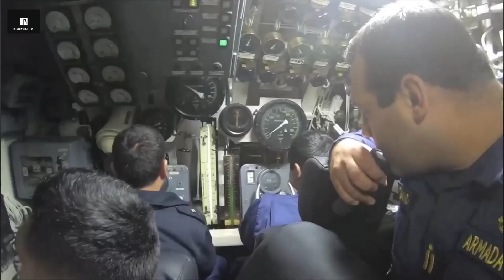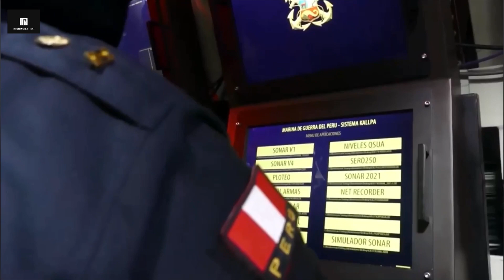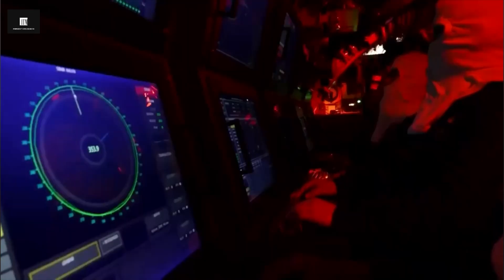Así se vivió el ejercicio multinacional SIFOREX 2021 en territorio peruano